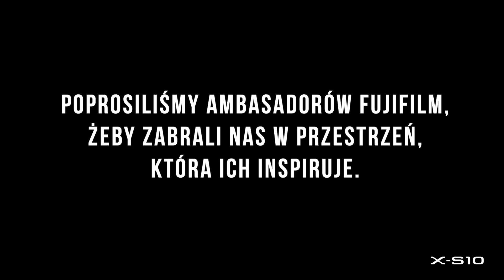Fujifilm S-X10 | MIEJSCE X | Maciej Moskwa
Poprosiliśmy Ambasadorów Fujifilm X, żeby pokazali nam swoje miejsca inspiracji, wyciszenia i codziennej kontemplacji. Poznajmy przestrzeń, która pobudza ich kreatywność i daje energię do realizacji kolejnych projektów. Poznajmy ich Miejsca X.

Vlog został zrealizowany aparatem X-S10 z użyciem stabilizacji matrycy i obracanego ekranu.

Dołącz do teamu Xplore Fujifilm i poznaj tajniki fotografii cyfrowej.